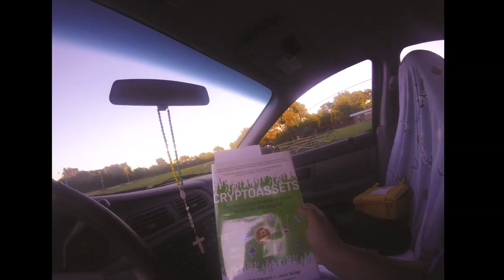Happy and Valuable moments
Always having fun with my GOPRO Hero4. Enjoy these moments and watch to the very end.